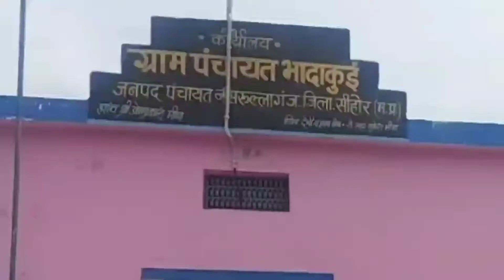Nasrulganj#MP70 वर्षीय बुजुर्ग महिला की हत्या कांड का खुलासा बुजुर्ग महिला की लूट के लिये की गई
70 वर्षीय बुजुर्ग महिला की हत्या कांड का  खुलासा बुजुर्ग  महिला की लूट के लिये की गई नृशंसा हत्या का पर्दाफाश
पुलिस ने अंधे कत्ल का किया खुलासा एसपी शिशेंद्र चौहान ने प्रेस कॉन्फ्रेंस कर दी कत्ल की जानकारी।
गौरतलब है कि  नसरूल्लागंज थाना क्षेत्रों अन्तर्गत दिनांक 25-26 दिस. की दरमियान रात को भादाकुई में खेत के कुये में मिले 70 वर्षीय वृद्धा का शव के बाद, ग्रामीण की सूचना पर थाना नसरूल्लागंज में मर्ग कायम कर जांच की गई।
        वही पुलिस द्वारा विवेचना में भादाकुई निवासी तीन आरोपियों ने जेवरात निकालकर वृद्धा को पत्थर मारकर मौत के घाट उतार, खेत में कुये में फेंक दिया था। पुलिस ने तीन आरोपियों को गिरफतार कर उनके कब्‍जे से चांदी की कड़ी एवं विछिया, कान के फूल बरामद कर तीनों आरोपियों को न्यायालय पेश कर पुलिस रिमांड पर लिया गया।
बाइट- एसपी शिशेंद्र चौहान सीहोर